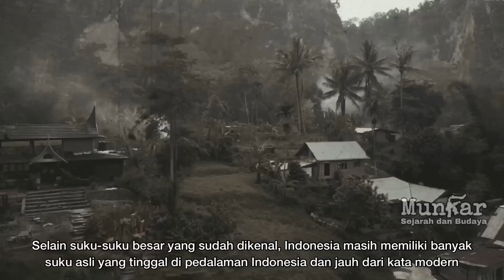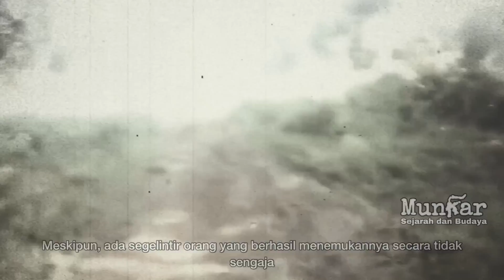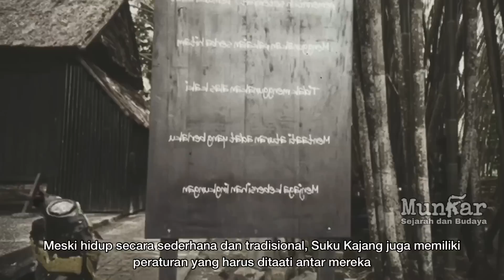Daftar 10 Suku Pedalaman di Indonesia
Indonesia dan keberagaman sukunya memang sudah dikenal luas. Lebih dari seribu suku bangsa ada di Indonesia dan tersebar dari ujung Sabang sampai Merauke.

Selain suku-suku besar yang sudah dikenal, Indonesia masih memiliki banyak suku asli yang tinggal di pedalaman Indonesia dan jauh dari kata modern.

Berikut 10 suku pedalaman di Indonesia yang masih terasing:

1. Suku Mante
2. Suku Korowai
3. Suku Togutil
4. Suku Sakai
5. Suku Polahi
6. Suku Samin
7. Suku Laut
8. Suku Kajang
9. Suku Kombai
10. Suku Kubu

Soundtrack : Pakki SSB BSF